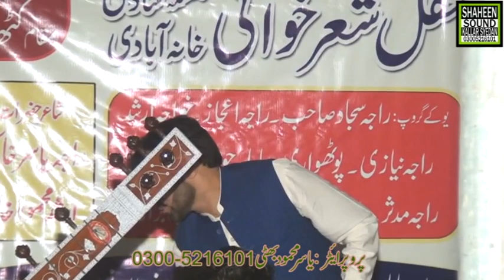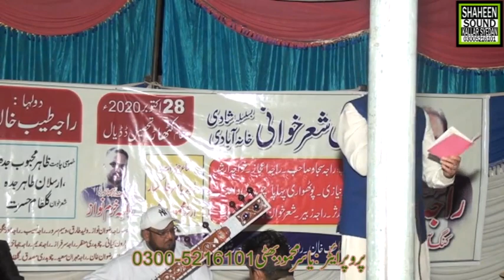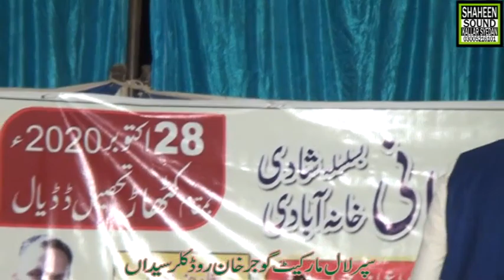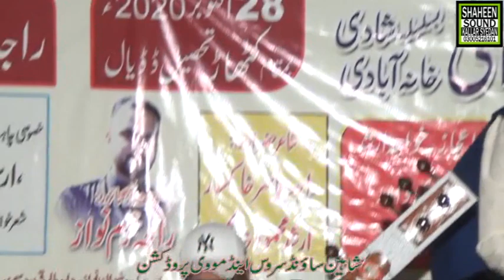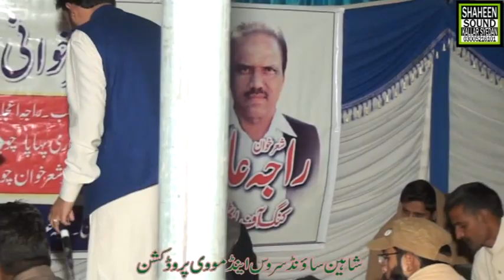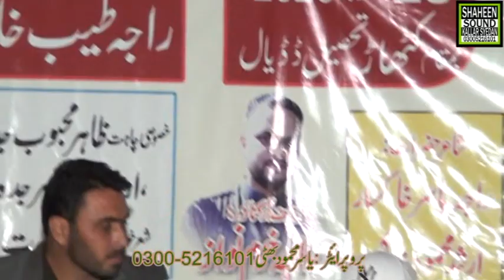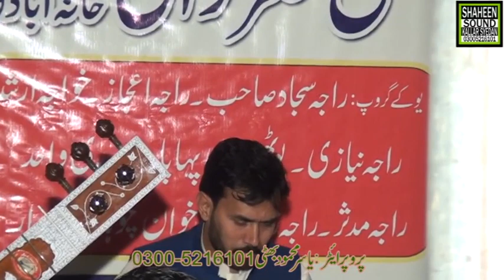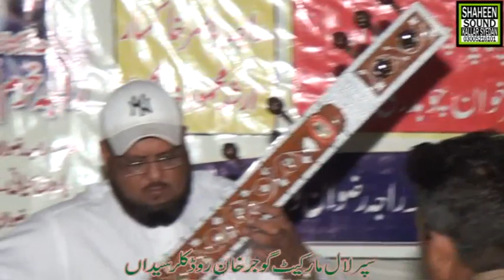Hafiz Yaqoob Vs Raja Abid Kathar part 2 28.10.2020